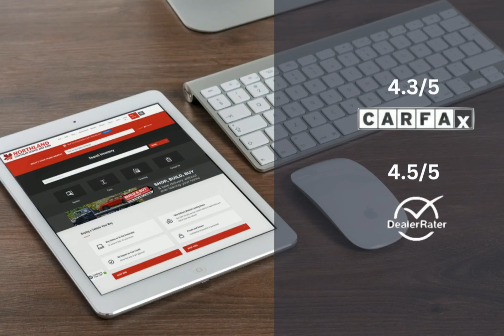2022 Kia Sportage AV9668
2022 Kia Sportage AV9668